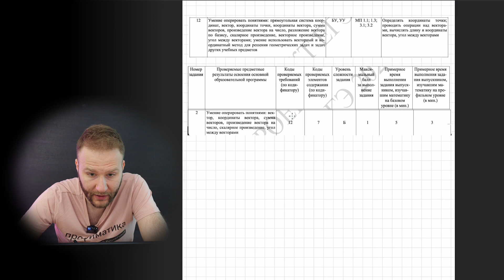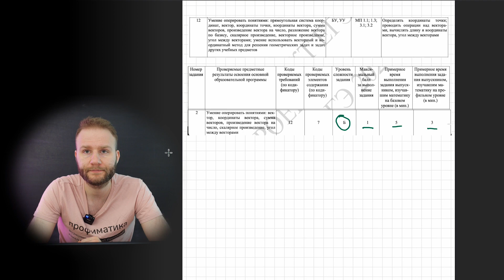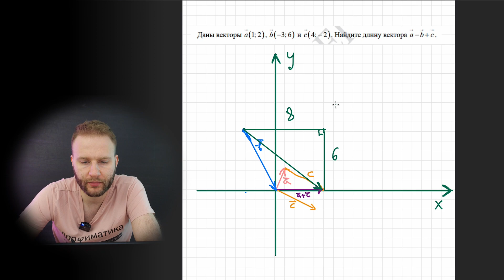Новая задача ЕГЭ! Всё о векторах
🔥Регистрация на закрытый вебинар по 2 задачам